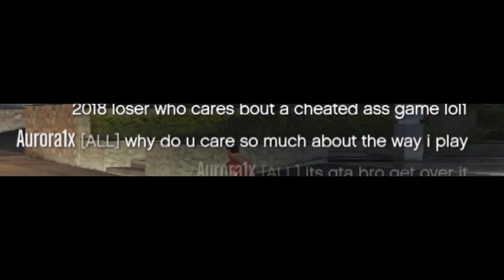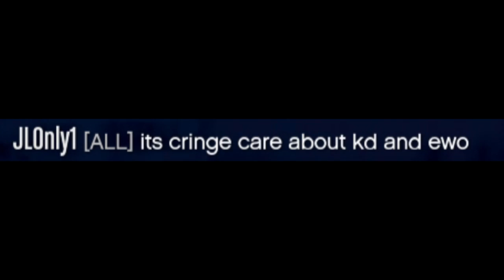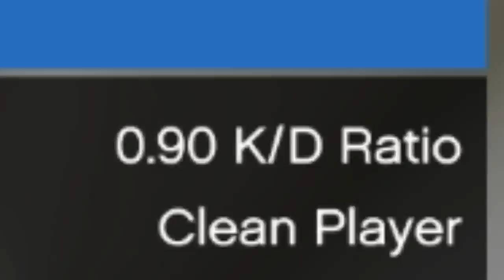I EMBARRASSED these BULLIES that thought they owned the lobby! 😈